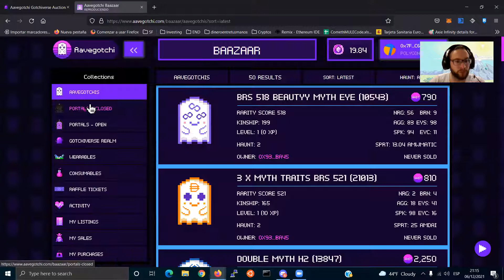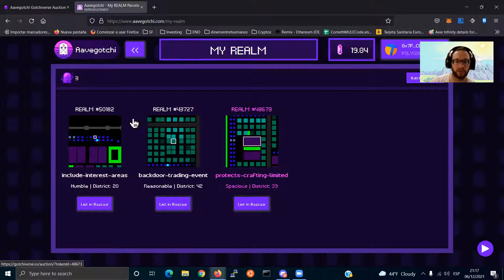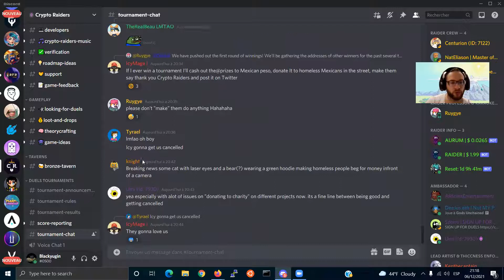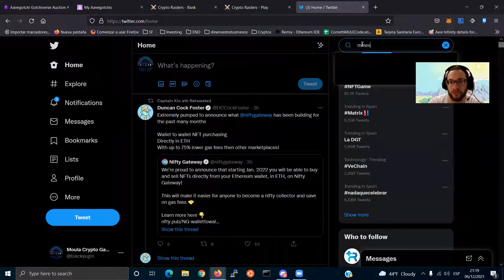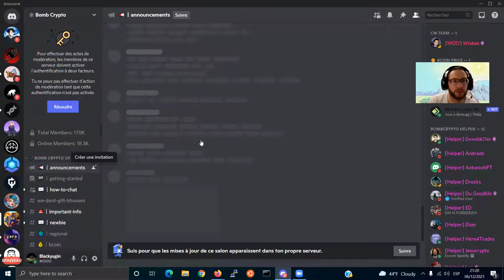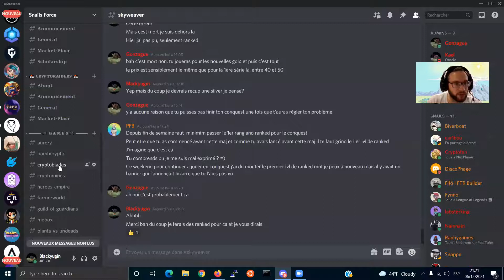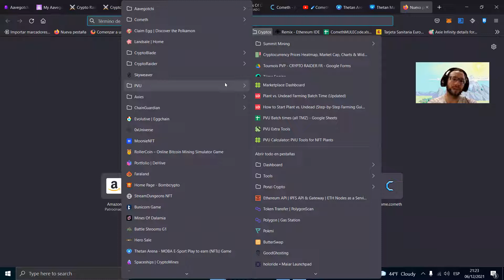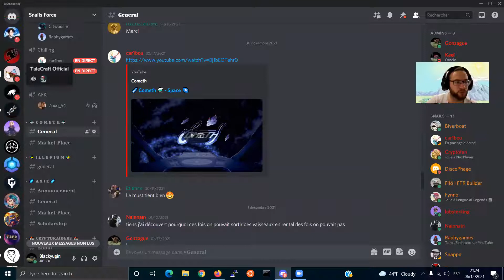Moula Gaming News - Fin des ENCHÈREs AAVEGOTCHI + NEW BOX THETAN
0:00 Intro
0:15 ENCHÈRE AAVEGOTCHI
0:50 Nouveau FLOOR PRICE
2:10 CRYPTO RAIDERS
3:00 TOURNOI QUOTIDIEN CR
3:45 MINES of DALARNIA 2.0
5:00 TESTNET MoD
5:55 BOMB CRYPTO
6:20 COMETH D-13
6:40 MUSIQUE de COMETH 2.0
7:15 PVU RAS
7:30 THETAN BOX en THC
8:20 Les autres JEUX
8:40 SKYWEAVER
9:45 Outro